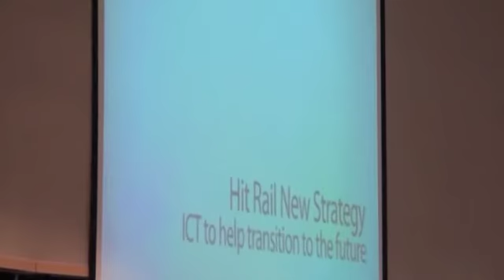Panel discussion - Railways @ Crossover 2011